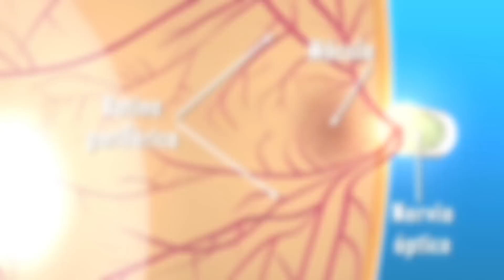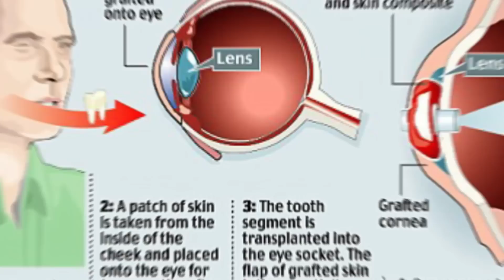Top 10 Ojos Más Extraños Del Mundo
Conoce a los top 10 ojos más extraños del mundo. Son algo más que un diferenciado ojo azul o verde. Estos definitivamente te sorprenderán.
DESCRIPCIÓN:

Desde un ojo que está construido en base a un diente canino, hasta uno que salta muy lejos del globo ocular. Algunos casos son debido a extrañas enfermedades y otros simplemente por moda. Estos ojos no son nada bonitos y hasta puede que algunos te causen escalofríos. Si eres mujer, imagina como tendrías que aplicar el maquillaje siendo estos demasiado impactantes e increíbles. Por ejemplo existe el caso de los ojos saltones, que en realidad es un Record Mundial Guinness y quizás sean también los ojos más grandes del mundo.

Descubre esta lista de los Top 10 ojos más extraños del mundo:

- Cáncer de retina
El retinoblastoma es un tipo muy raro de cáncer ocular que generalmente afecta a niños menores de 5 años. Como su mismo nombre lo indica, este cáncer se desarrolla en la retina.

-Ojo fumador
Este fumador oriental ha perfeccionado un arte muy poco común de fumar. Este hombre fuma mediante sus oídos e increíblemente sus ojos.

-Ojo dispara leche
Este hombre natural de Turquía impuso un extraño record mundial al tragar tomar un sorbo de leche y luego dispararla a través de su ojo a una distancia de 2.80 metros.

-Dientes en el ojo
Nagabhushanam Siva es una mujer que desconcertó a los médicos ya que en su ojo izquierdo se encontraron dos dientes muy bien formados incrustados en el interior. En realidad se trataba de un tumor denominado teratoma.

-Ojos perforados
Las perforaciones oculares no deben confundirse con perforaciones en las cejas. Estas perforaciones son poco frecuentes debido a su alto costo y generalmente requieren la asistencia de un cirujano para realizar el trabajo.

-Ojos saltones
Kim Goodman es una mujer que es capaz de hacer saltar sus ojos fuera de sus orbitas y a una distancia de 12 milímetros. Tiene el Record Mundial Guinness para los ojos más sobresalientes en todo el mundo.

-Globo ocular con bellos
Los doctores Ali Mahdavi Fard y Leili Pourafkari trataron a un paciente con una masa inusual y peluda que crecía en sus ojos. El hombre de 19 años de edad, apareció en su clínica de oftalmología con una particular masa en el ojo derecho...

-Sin globo ocular
Owen era un mecánico de motocicletas que fue víctima de un carcinoma indiferenciado nasosinusal o SNUC, el cual es una rara forma de cáncer que afecta a la cavidad nasal y que presenta una tasa de sobrevivencia del 10 %. Actualmente se gana la vida mostrando al mundo su particular rostro y hasta apareció en una serie de AMC llamada American Horror Story.

-Dos pupilas
El Pupula dúplex es una rareza médica que se caracteriza por la presencia de dos iris en un solo globo ocular. Pupula Duplex significa en español dople pupila, y es una condición inexistente en la literatura médica.

-Ojo de Diente
Martin Jones es un inglés que había perdido la visión durante una década, sin embargo la ha recuperado gracias a un complejo procedimiento quirúrgico. Esto se logró mediante la inserción de un trozo de diente dentro de su ojo.

TopMax es un canal de educación y entretenimiento dedicado a la creación de Tops y Listas interesantes y extrañas.